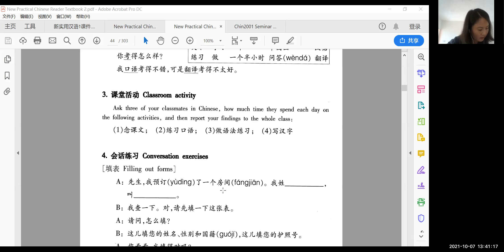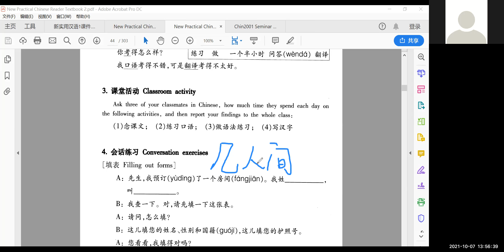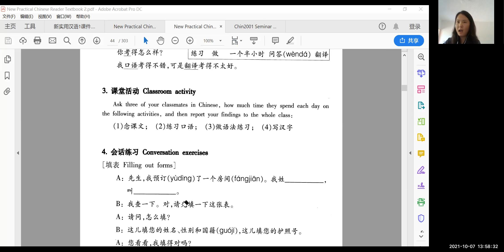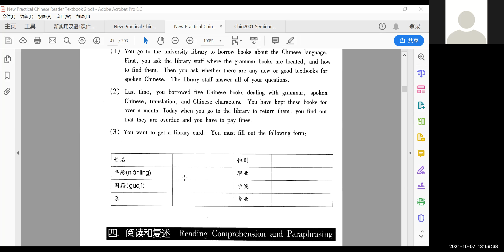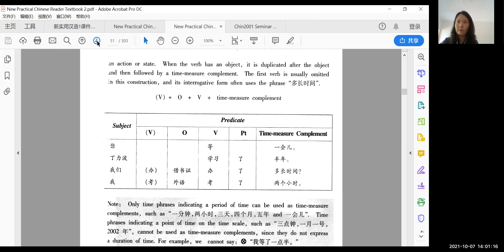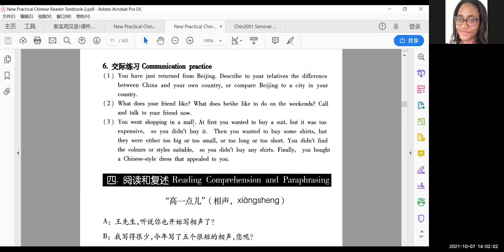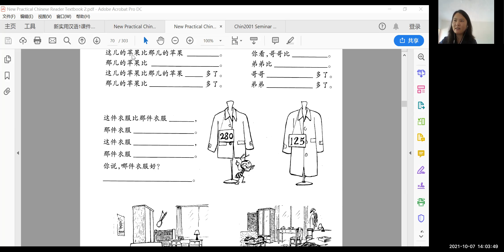2001口语10月7日